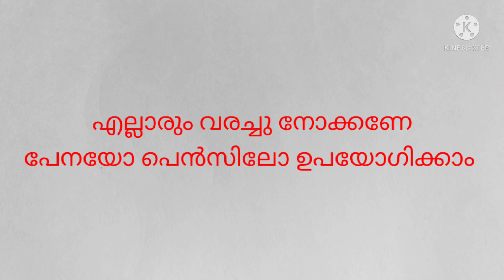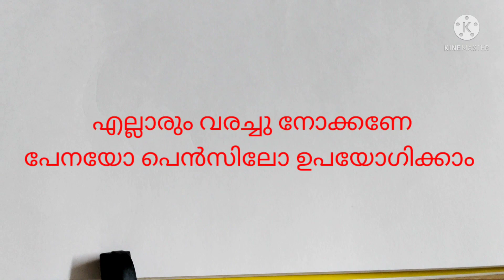കൊക്കമ്മാവനെ വരയ്ക്കാൻ പഠിക്കാം